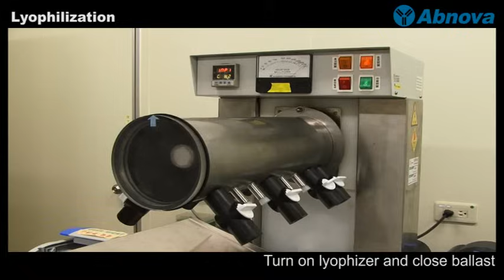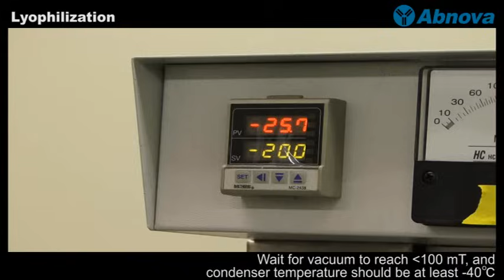Lyophilization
) - Biological materials often are dried to stabilize them for storage or distribution. Lyophilization also called freeze-drying, is one method of drying biological materials that minimizes damage to its internal structure. More videos at Abnova